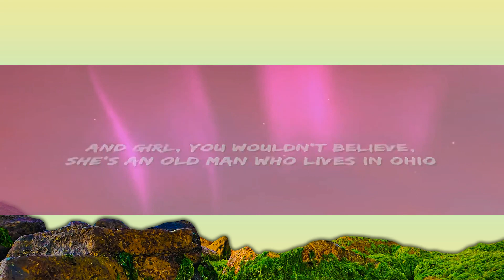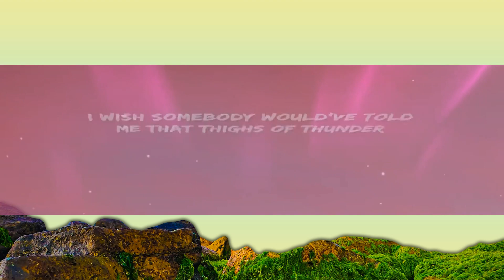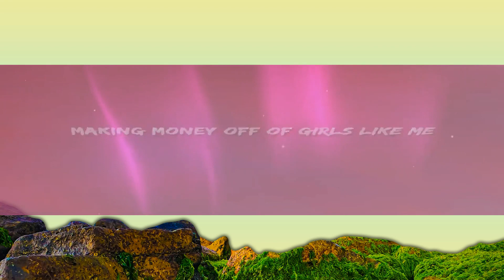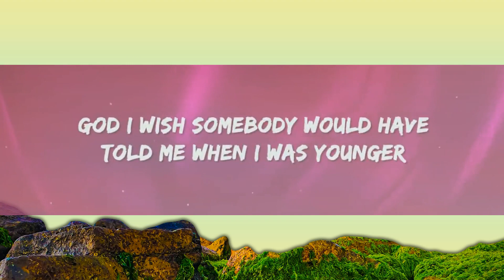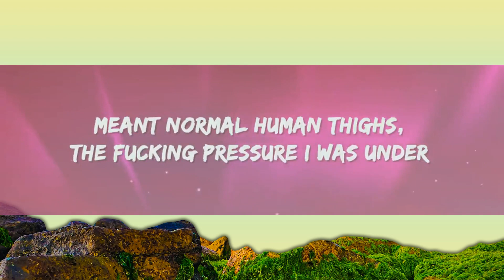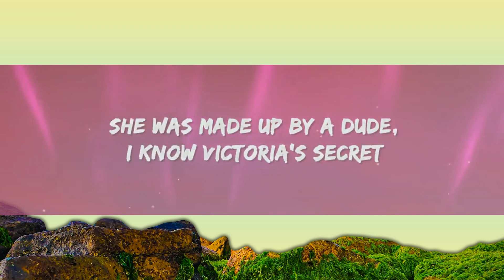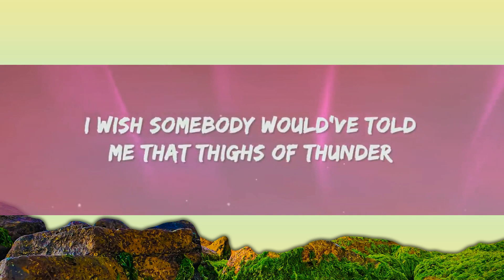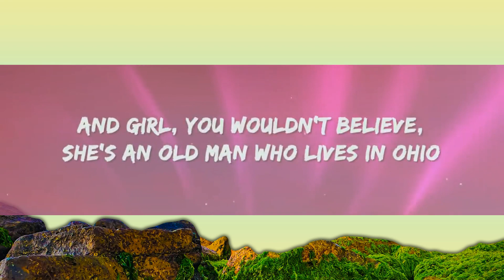1 Hour | Jax - Victoria's Secret (Lyrics) | Best Songs 2023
1 Hour |  Jax - Victoria's Secret (Lyrics)  | Best Songs 2023
1 Hour |  Jax - Victoria's Secret (Lyrics)  | Best Songs 2023
1 Hour |  Jax - Victoria's Secret (Lyrics)  | Best Songs 2023
Jax - Victoria's Secret Lyrics by Rap Samurai

🎵 Lyrics:Jax - Victorias Secret
[Verse 1]
God I wish somebody would have told me when I was younger
That all bodies aren't the same
Can't have carbs and a hot girl summer
If I could go back and tell myself when I was younger
I'd say, psst

[Chorus]
[Verse 2]
The fucking pressure I was under
To lose my appetite
And fight the cellulite
With Hunger Games like every night
I'd say, hey dummy

[Bridge]
Making money off girls like me

[Outro]
I know Victoria's secret
She was never made for me and you